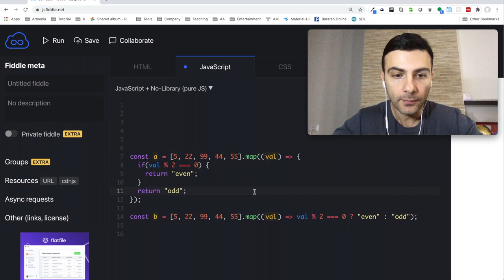Javascript - Ternary operator ( ? : )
Կոդի օրինակներ

    let x = 10;
    let y = x === 10 ? 25 : 44;
    alert(y); // 25